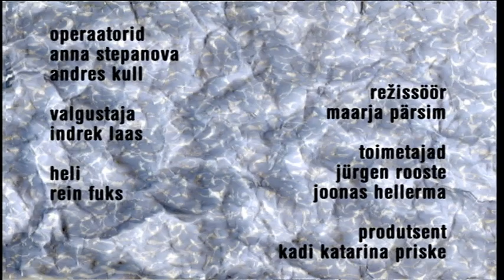Luuletus: Kristiina Ehin - "Lumeta jõulud"